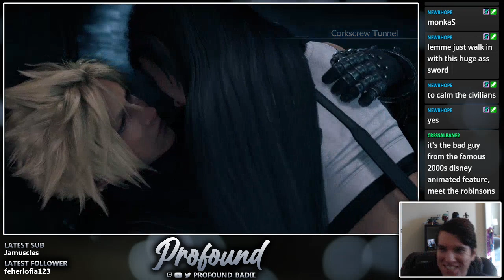😍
You love to see it